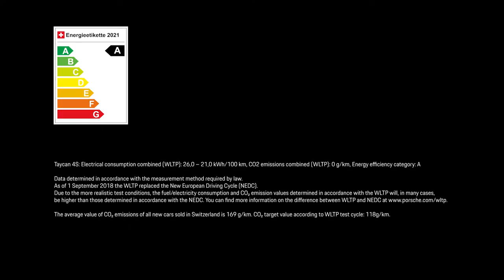TaycanMeetsArt—2020 Porsche Taycan 4S Artcar by Richard Phillips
Take a moment to admire the marvelous, all-electric 2020 Porsche Taycan 4S Artcar by Richard Phillips as it takes to the road and shows off its unique, one-off livery.

The Taycan Artcar is clothed in the artwork of acclaimed American artist Richard Phillips, entitled Queen of the Night, which was inspired the work of legendary Swiss landscape artist Adolf Dietrich. It will be offered without reserve in RM Sotheby’s upcoming single-lot, charitable, Online Only auction, held on 6-13 April in association with Porsche Schweiz AG. Proceeds from the sale will benefit the Swiss non-profit organization Suisseculture Sociale to support artists in Switzerland who have struggled through the course of the COVID-19 pandemic.